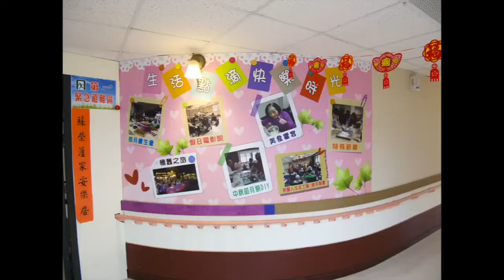110.04.01#就醫保健：賀！臺北榮總蘇澳分院榮獲護理師護士公會全國聯合會防疫影片徵選-最佳動員獎！